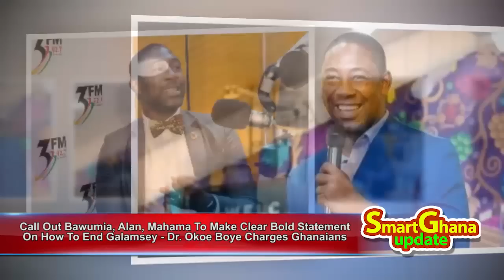Hmm..Dr Okoe Boye calls out Hon. Kennedy Agyapong/Alan/Bawumia/Mahama to make clear bold Statement!